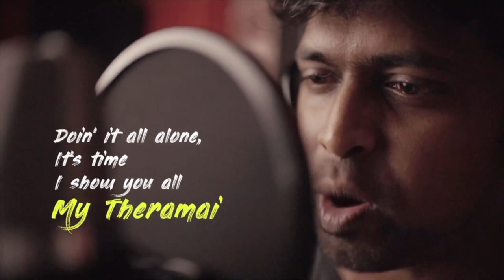Maidaan Teaser Reaction | Ajay Devgn | A.R. Rahman | M.O.U | Mr Earphones | chengiz jeet trailer